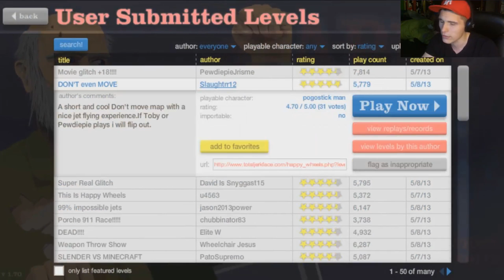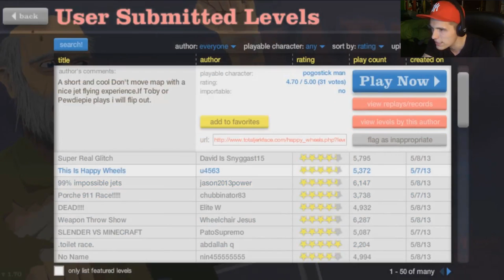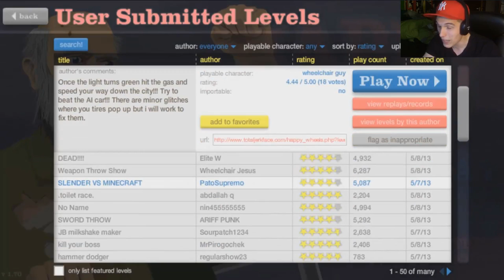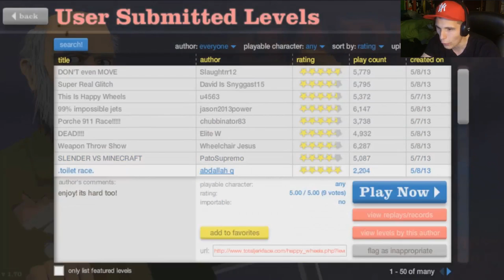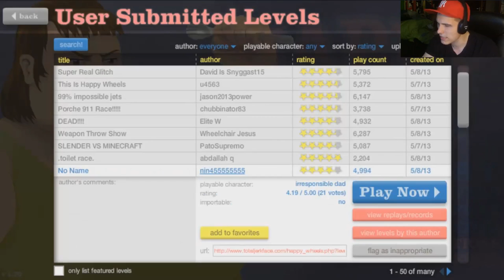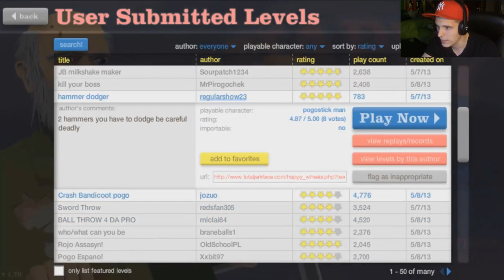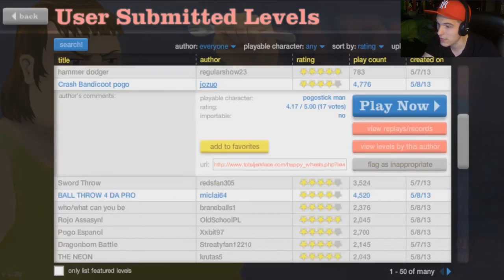Happy Wheels - Crash Bandicoot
●Schafft Palutens Legion 99 Likes? BROkkoli!